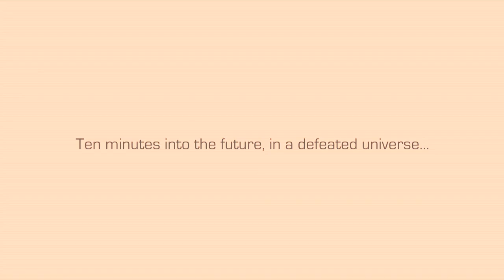The Vertigo Files: The Losers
A look at the thirty-two issue series, The Losers. Written by Andy Diggle and primarily illustrated by Jock. Published by Vertigo Comics in 2003.